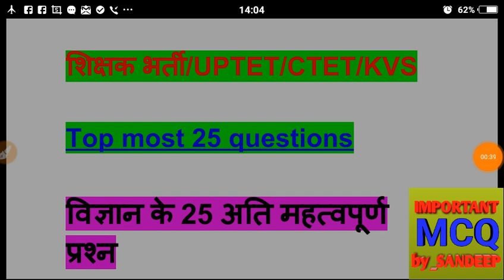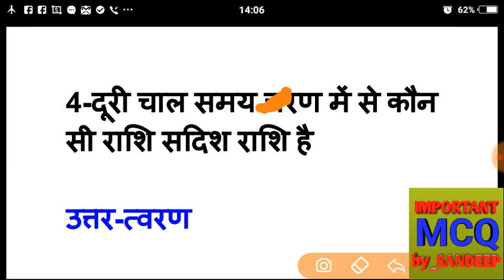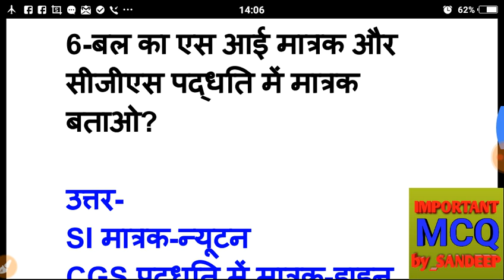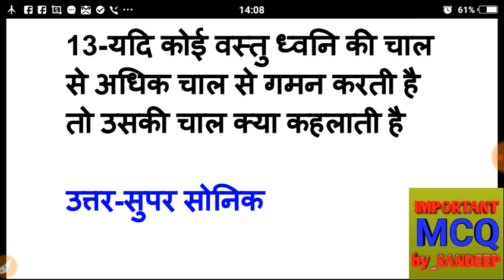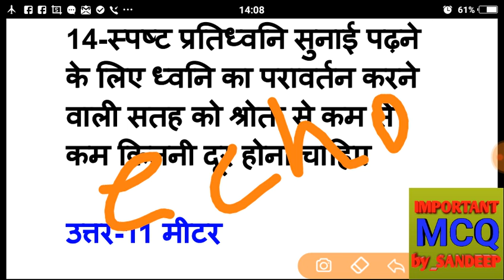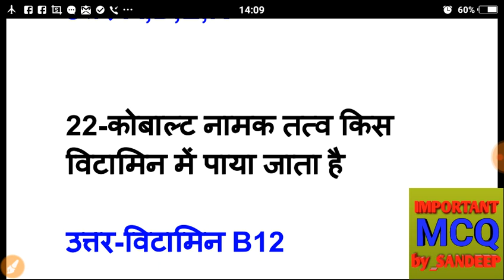शिक्षक भर्ती परीक्षा 2019 ।। विज्ञान के 25 अतिमहत्वपूर्ण प्रश्न ।। science 25 questions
विज्ञान के 25 अतिमहत्वपूर्ण प्रश्न ।।
science 25 questions
shikshak bharti pariksha tayari
68500 teacher bharti
68500 shikshak bharti

by mistake-
echo is 16.6 meter,please correct this